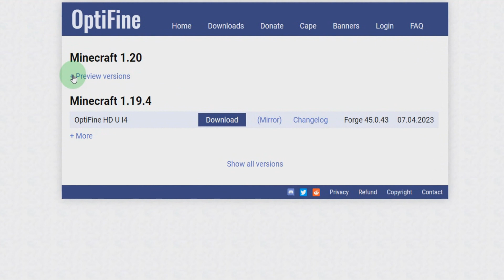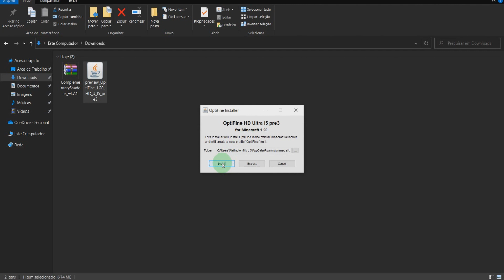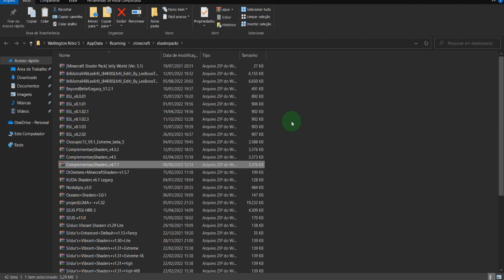Como Baixar e Instalar SHADERS no Minecraft 1.20 Tutorial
Nesse vídeo eu mostro para vocês como colocar shaders no minecraft 1.20 tutorial simples e fácil, so seguir passo a passo que nao tem erro, melhor maneira de baixar e instalar shaders no minecraft 1.20 em qualquer launcher tutorial!

CURSOS RECOMENDADOS!

Produtos recomendados com otimos preços!

Notebook Gamer Acer Nitro 5 AN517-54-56Q0 Ci5 Windows 11 Home 8GB 1TB HDD 256GB SSD GTX 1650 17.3"
Controle Dualsense - Midnight Black
Headphone Fone de Ouvido Havit HV-H2002d, Gamer, com Microfone, Falante 53mm, Plug 3.5mm: compatível com XBOX ONE e PS4, HAVIT, HV-H2002d e Outros
Mouse Gamer Redragon Cobra, Chroma RGB, 10000DPI, 7 Botões, Preto
Headset Gamer Rama P3+USB Stereo Adaptador P2 LED Vermelho Warrior - PH219
PlayStation®5 Edição Digital + FIFA 23
Teclado E Mouse Gamer C/ Fio Detalhes Azuis Multilaser-tc195
Console PlayStation 4 Mega Pack 12 - God Of War, Gran Turismo, Days Gone
Visite a loja Sony

Vídeo Sugeridos